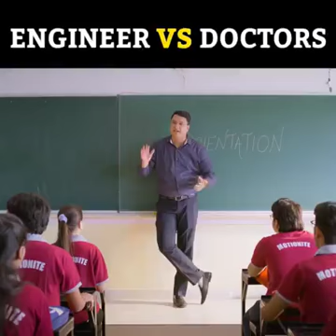Engineering👨‍🔧 🆚 Doctors👨‍⚕#Renukoot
वीडियो नोटिफ़िकेशनसभी देखें (31)12 पेज ने नए वीडियो पोस्ट किए2 मित्रों ने वीडियो शेयर किए